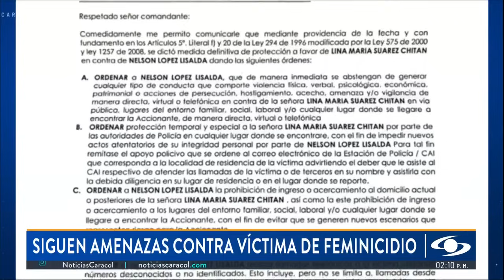Chats de WhatsApp revelan intimidaciones a familia de mujer víctima de agresiones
El CTI de la Fiscalía General de la Nación inició una investigación para identificar a los responsables de las amenazas que está recibiendo Lina María Suárez, víctima de intento de feminicidio, después del atentado que sufrió y del cual logró sobrevivir.

Lina María permanece en un pequeño cuarto escondida aún de su agresor, quien le propinó seis disparos. Ella aseguró que no puede dejar pasar más días sin la ayuda médica y las terapias para volver a caminar.